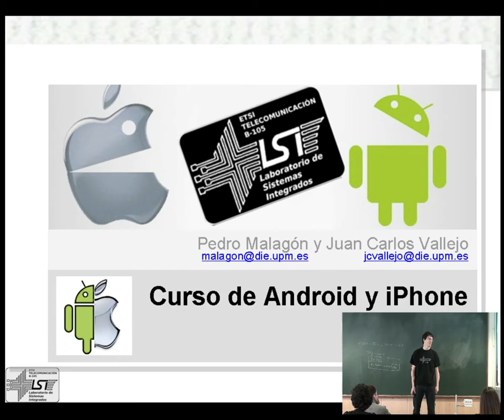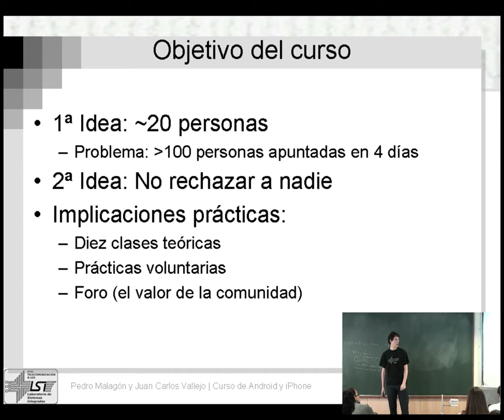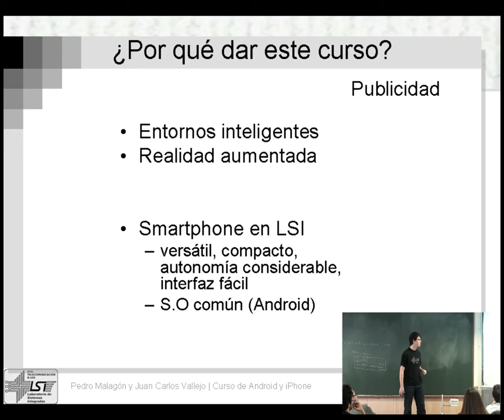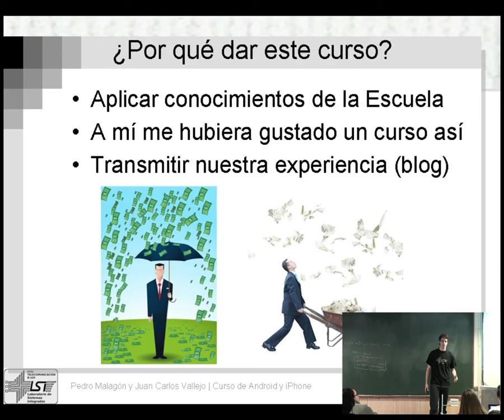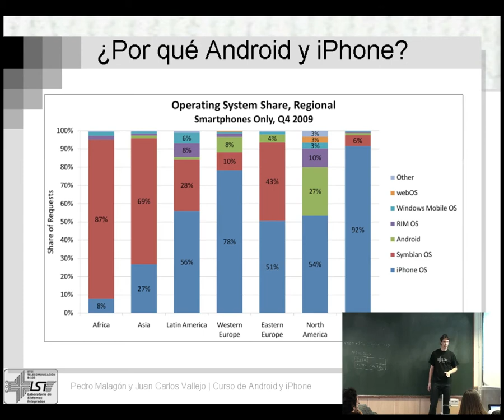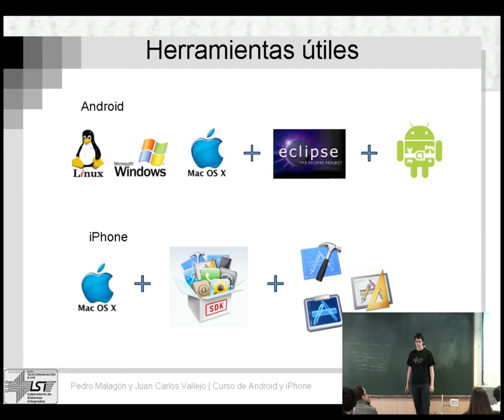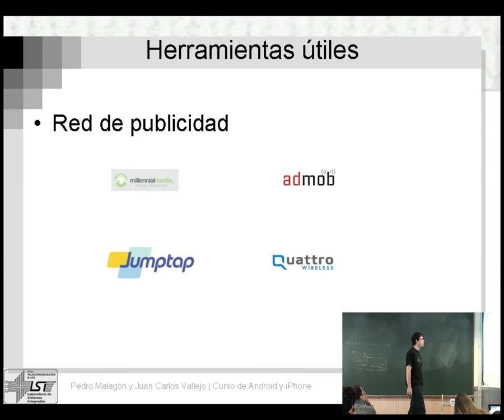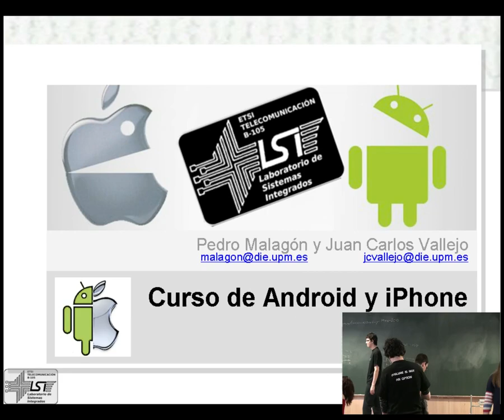1_Android y iPhone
Primera clase del curso de Android y iPhone impartido por el grupo de Laboratorio Sistemas Integrados de la ETSI Telecomunicación (UPM).
Autores:
Juan Carlos Vallejo López Pedro José Malagón Marzo